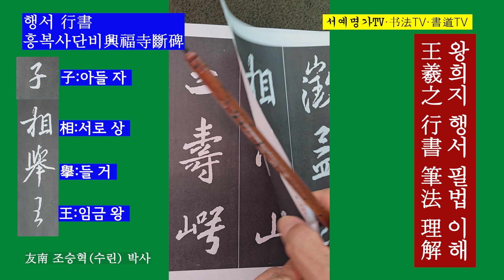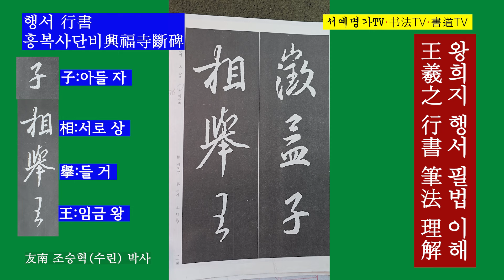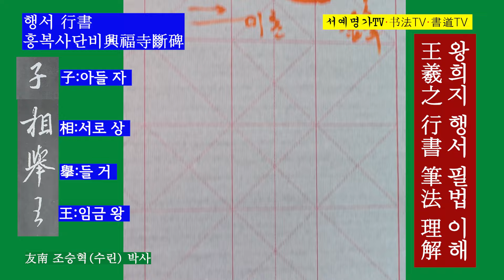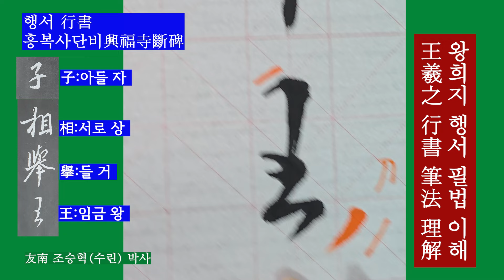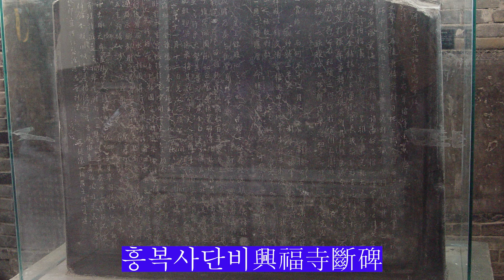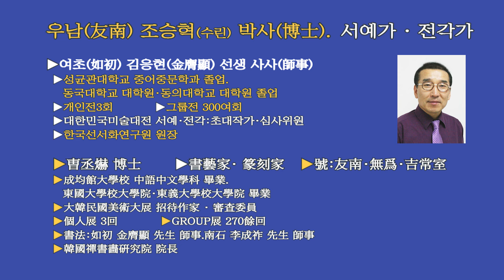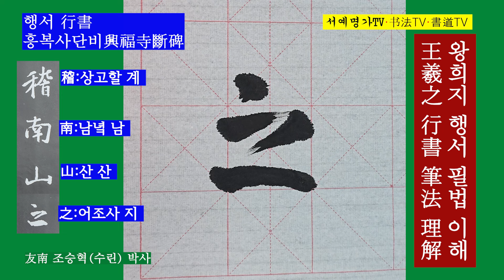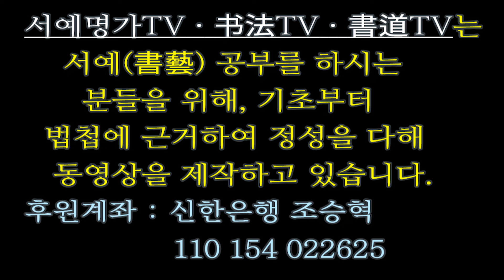86. 한문행서 흥복사단비 왕희지 王羲之 興福寺斷碑 行書 書道 行书 兴福寺断碑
86.
▶서예 한문행서 : 흥복사단비(興福寺斷碑)는 서안성(西安城)의 흥복사(興福寺)에 있었는데, 망실되었다가 明나라때 공호(空濠)를 준설하다가 발견되었다. 그러나 온전한 비석(碑石)가 아니라 하반부의 약 93x126cm의 잔비(殘碑)다. 왕희지(王羲之)의 글씨로 집자(集字)한 흥복사단비는 35행, 1행 22~25字, 약 730字이다. 碑를 세운 시기는 비주(碑主)의 매장(埋葬)에 가까운 개원(開元) 9년(721)으로 추정된다. 현재 서안(西安) 비림(碑林)에 있다.

▶書道 行書 : 興福寺碑は西安城の興福寺にあったが、亡失して明代の濠空を浚渫していたところ発見された。しかし、完全な碑ではなく、下半部の約93x126cmのジャンビ(殘碑)だ。王羲之の文字で引用した興福寺斷碑は35行、1行き22~25字、約730字だ。碑を立てた時期はビジュー(碑主)の埋葬に近い開元9年(721)と推定される。現在西安碑林にある

▶書法 行書 : 興福寺碑位於西安城興福寺,亡失後於明年間疏浚空壺被發現。但不是完整的碑,而是下部約93x126釐米的殘碑。用王羲之的字體集字的興福寺碑有35行,1行22~25字,約730字。據推測,建碑的時間是開元九年(721年),接近碑主的埋葬時間。現在在西安碑林。

▶书法 行书 : 兴福寺碑位于西安城兴福寺,亡失后于明年间疏浚空壶被发现。但不是完整的碑,而是下部约93x126厘米的残碑。用王羲之的字体集字的兴福寺碑有35行,1行22~25字,约730字。据推测,建碑的时间是开元九年(721年),接近碑主的埋葬时间。现在在西安碑林。